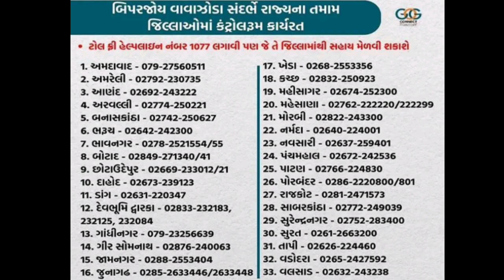15/06/23:બપોરના સુપરફાસ્ટ સમાચાર | Today's Breaking NEWS | Gujarati Samachar | Rain | weather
15/06/23:બપોરના સુપરફાસ્ટ સમાચાર | Today's Breaking NEWS | Gujarati Samachar | Rain | weather | News